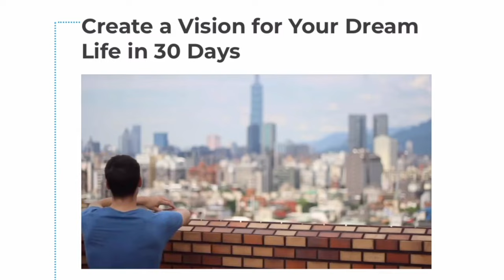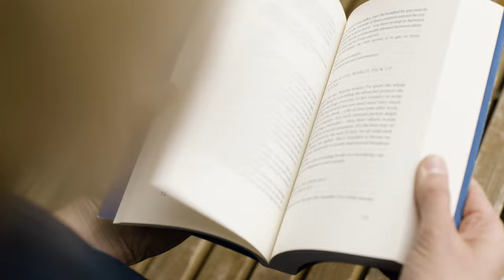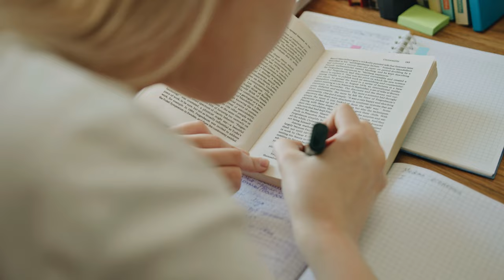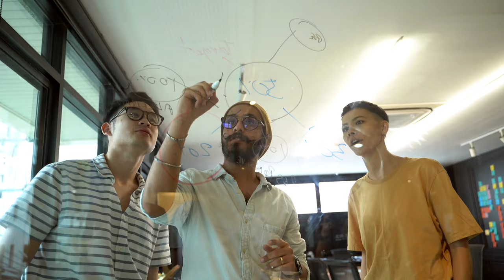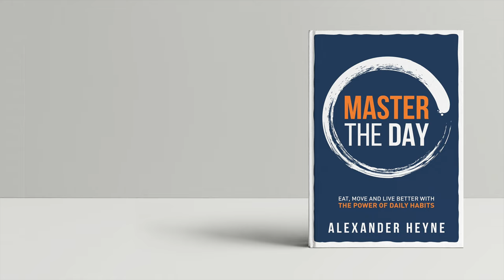Watch This If You're Feeling Behind in Life...